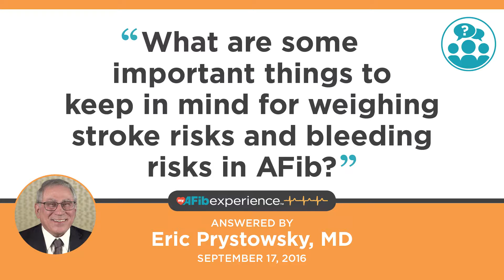Anticoagulation and risk of bleeding with Atrial Fibrillation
Eric Prystowsky, MD explains important points to keep in mind when weighing the risk of stroke and bleeding risk with anticoagulation for AFib patients.